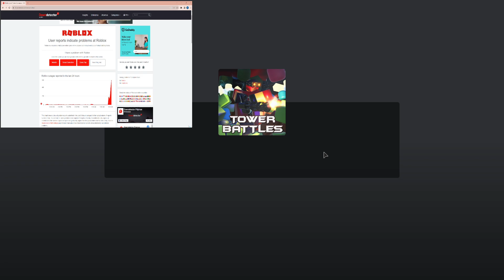Triumphing Tower Battles while roblox is down